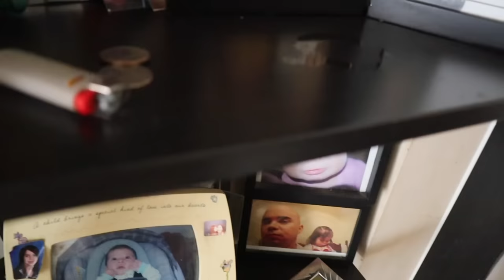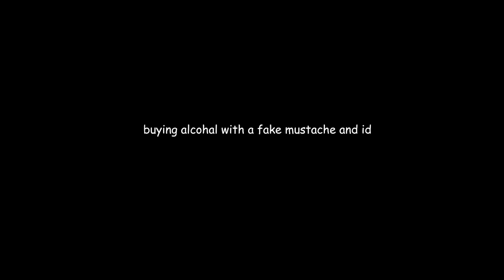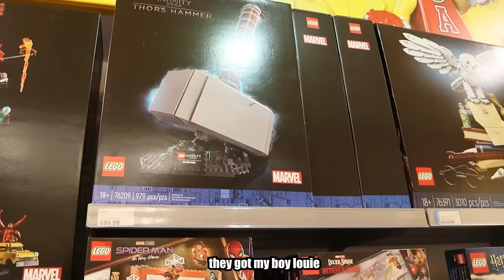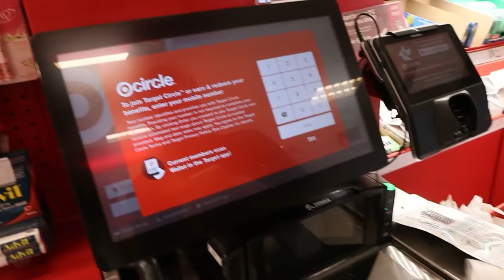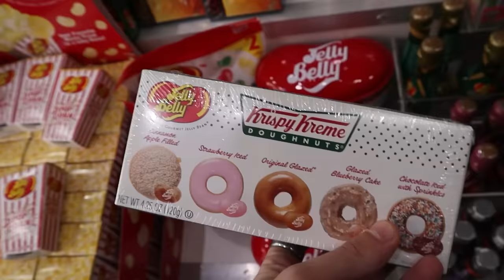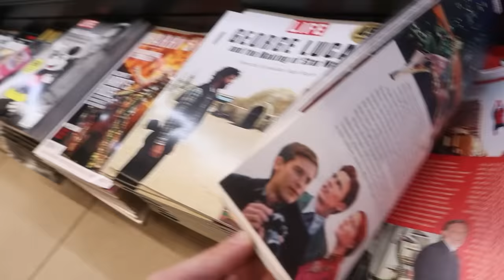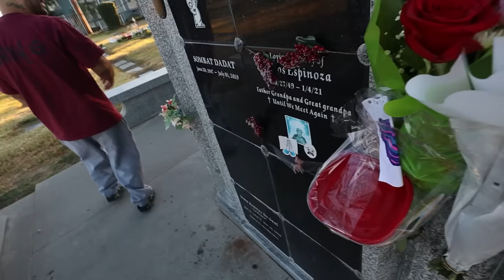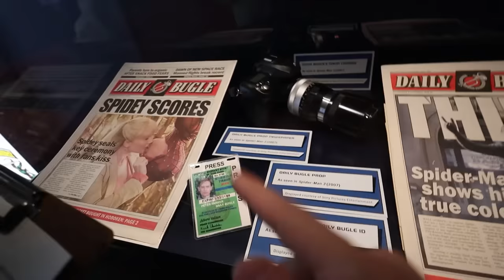Noah Sweeney | Best of 2022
My best moments from 2022

Noah Sweeney is Vlogging his week. Noah Sweeney Aubrie. Noah Sweeney best of 2021. Noah Sweeney Best of 2022